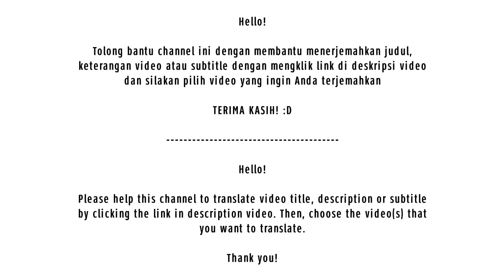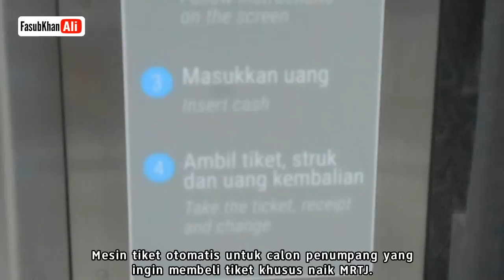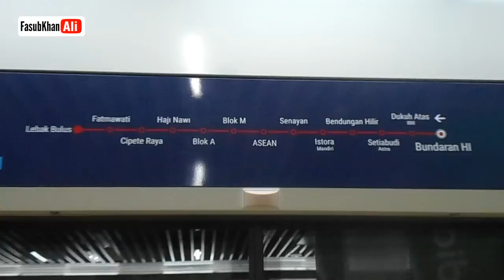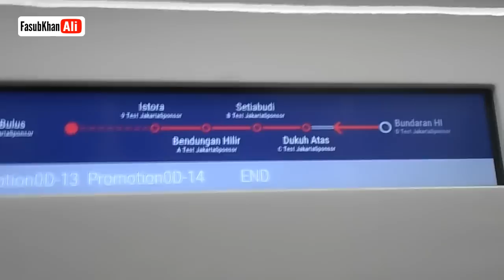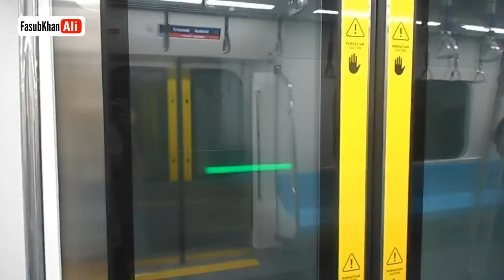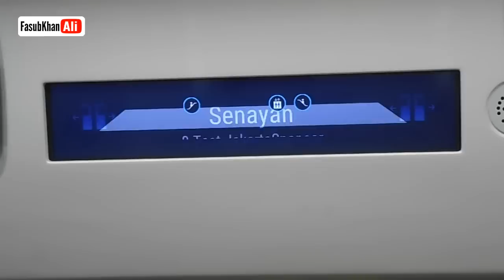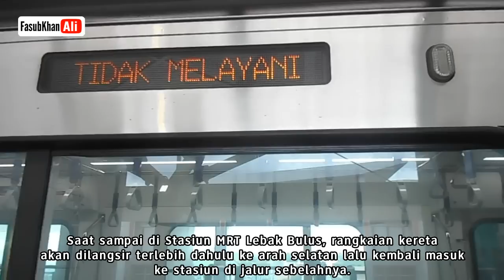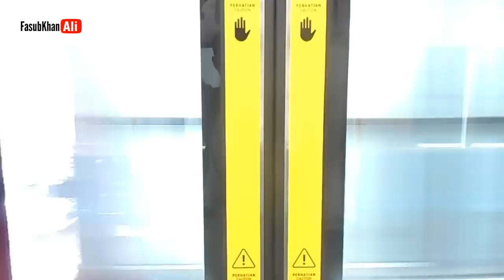[TRIP] MRT Jakarta: First Day of Public Trial Run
Bantu saya dengan menerjemahkan video ini dengan mengklik link di bawah ini, lalu silakan pilih video yang ingin kamu terjemahkan (jangan lupa tulis nama anda):

Help me to translate my video(s) by clicking the link below and choose the video(s) that you want to translate (Don't forget to write your name):

Kritik dan saran akan diterima dengan sebaik-baiknya.

Free for critism!

12 Maret 2019